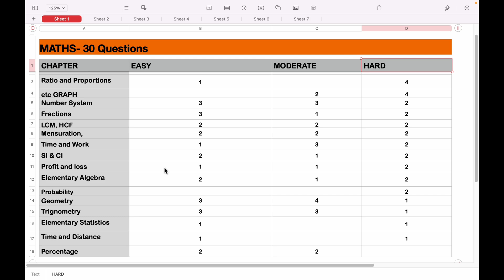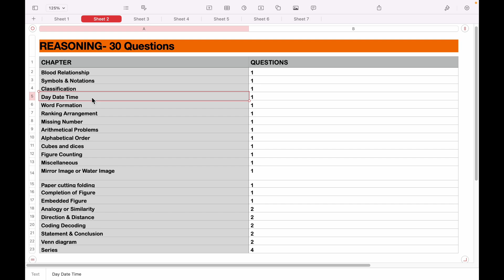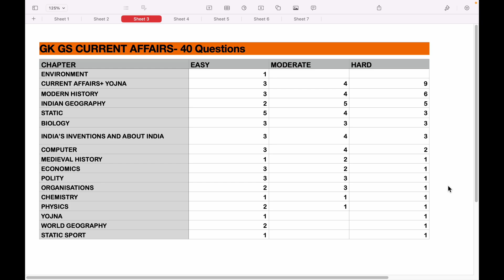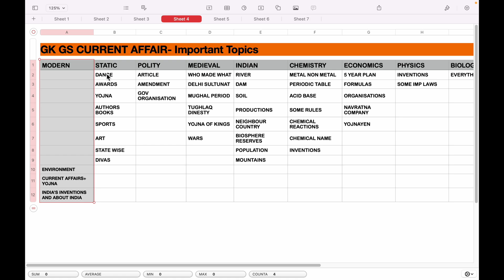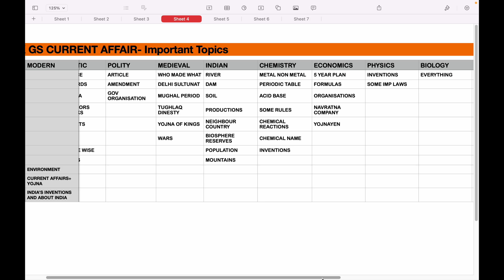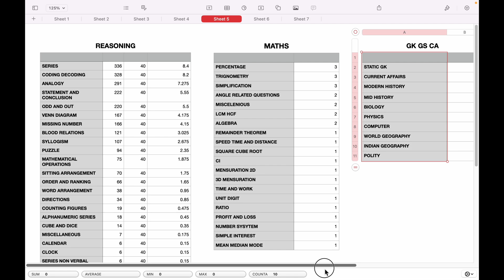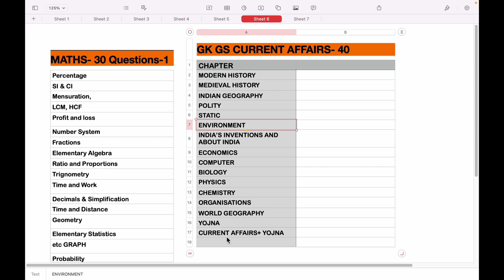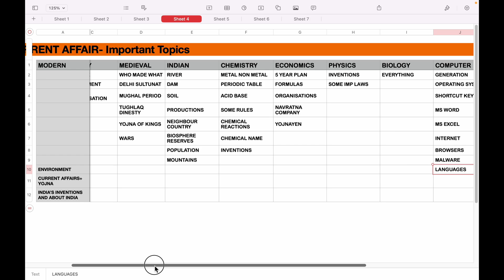NTPC Topic Wise Weightage GK GS Maths Reasoning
Rrb ntpc Topic wise weightage of all sections
Gk gs maths and reasoning